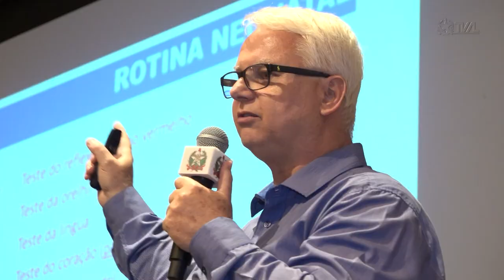É Notícia - Seminário sobre Síndrome de Down discute inclusão social - 21/03/23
No Dia Internacional da Síndrome de Down(21), a Assembleia Legislativa de Santa Catarina realizou, durante todo o dia, o 8º Seminário Estadual sobre Síndrome de Down. A iniciativa foi da Comissão de Defesa dos Direitos da Pessoa com Deficiência com apoio da Escola do Legislativo. O objetivo é a troca de experiências e conhecimento para promover a inclusão social desse público.